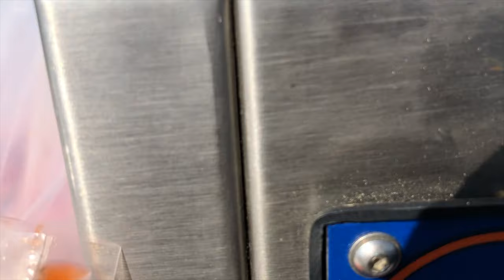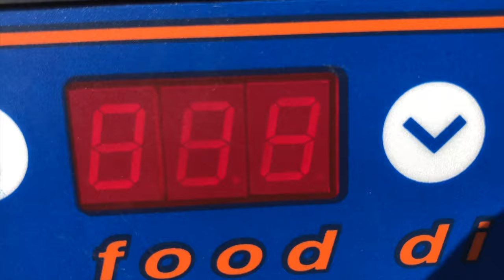Alaska Salmon Fishing: An overnight Trip on the River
Come along for a solo overnight float trip and enjoy the long days of summer in Alaska.  In the summer, it never really gets totally dark, so you can fish all night long.  For this trip, I plan to complete the full "Kenai Peninsula Triathlon": row, fish and bike (Ha, Ha).  On this trip, I am targeting sockeye salmon (Reds) and I catch my first fish of the summer season: This is always cause for celebration.